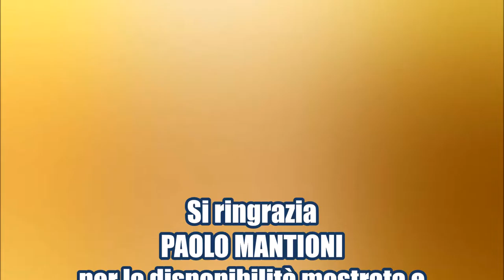Il giudizio morale di Landolfi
Continua l'intervista di Elisa Pappacena a Paolo Mantioni sul gioco d'azzardo e le sue correlazioni con la letteratura. Oggetto del video è Landolfi e il suo controverso rapporto con il gioco d'azzardo e la carriera da scrittore.